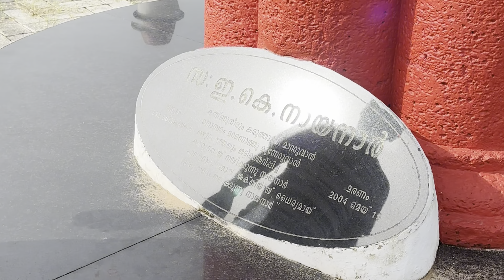മുത്തപ്പന്റെ അമ്പലത്തിൽ പോയി😍 സഖാക്കളെയും കണ്ടു